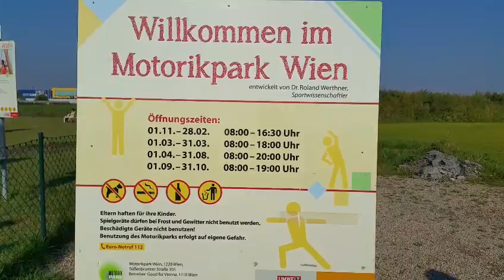Ausflüge 3a September 2016